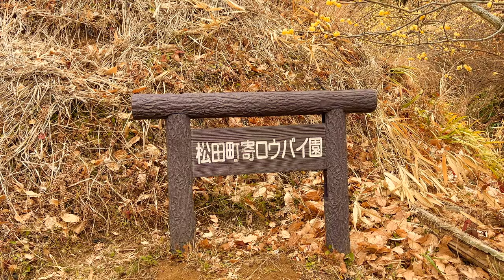Wintersweet Festival in Matsuda | Roubai, Yadoriki Garden | Japan Vlog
We visited the Wintersweet Festival in Matsuda this past winter!